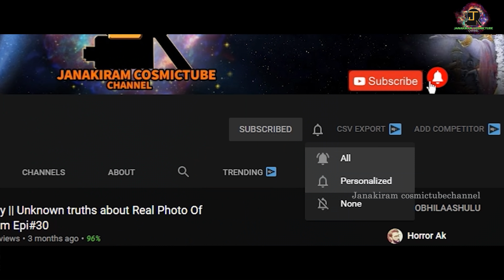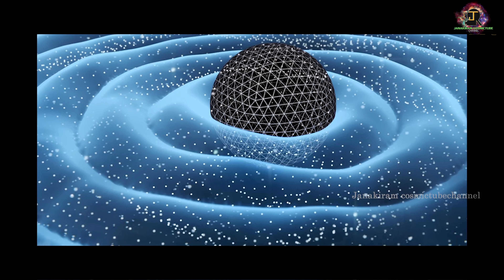Khatvanga Time Travel Mystery Trailer | In Telugu By Janakiram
Instagram ID
భారతీయ సనాతన ధర్మాన్ని బలోపేతం చేయడం లో నాకు తోడ్పడండి .🙏🙏❤️💓🌷✊🌷🙏🙏🙏❤
phonepe upi id
janakiramcosmictubechannel@ybl
Google pay upi id
janakiram.cosmictubechannel@okaxis

K.RamaRao
  (or)
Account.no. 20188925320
Sbi film nagar
IFC SBIN0006130

Please use above account details for Phonepe and google pay also
by using to account option
గూగుల్ పే మరియు ఫోన్ పే లకు కూడా పైన ఇవ్వబడన అకౌంటుకు లేదా పైన యు పీ ఐ  id కు పంపగలరు 🙏🙏🙏🙏
✊✊✊జై శ్రీరామ్ ✊✊✊నమస్తే!!!
నేను జానకిరామ్,  నాకు వైజ్ఞానిక,ఆధ్యాత్మిక,ఆసక్తికర వింతలు అద్బుతాలు మీద వీడియోస్ చెయ్యడమంటే ఇష్టం,
నా ఛానల్ ను సబ్స్క్రయిబ్ చేసి నన్న ఆదరిస్తారని ఆకాంక్షిస్తున్నాను.